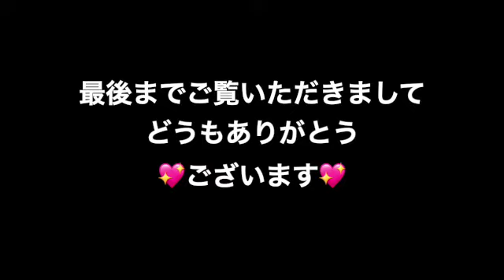◎２社の「鰹ふりだし」の味見をしてみました！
◎すいません！あくまでも個人の好みです。もちろん、気がつかなかったくらいですので、両方美味しいです！！
我が家の「鰹ふりだし」はこれに決定！！
サニーも選びました♪
でも、どちらも美味しいです！！！